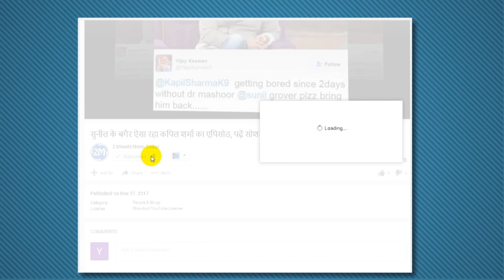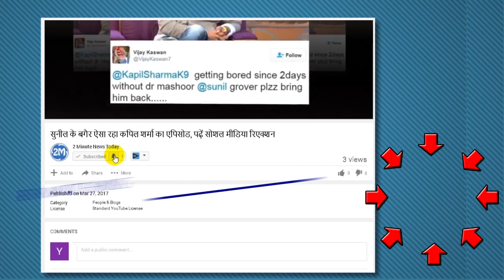Captain Will Be De Villiers In T20 Series Against England - Champions Trophy 2017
Captain Will Be De Villiers In T20 Series Against England - Champions Trophy 2017, भूलकर आगे बढ़ी South Africa T-20 के भी कप्तान बनें एबी डिविलियर्स, चैम्पियंस ट्रॉफी में खराब प्रदर्शन के बाद कप्तानी पर उठे सवालों को दरकिनार करते हुए क्रिकेट दक्षिण अफ्रीका (सीएसए) की चयन समिति ने इंग्लैंड के खिलाफ तीन टी-20 मैचों की सीरीज के लिए अब्राहम डिविलियर्स को कप्तान बनाया है।
Bypassing the questions raised over the captaincy after the poor performance in the Champions Trophy, the Cricket South Africa (CSA) selection committee named Abraham De Villiers as captain for the three T-20 series against England.
De Villiers captained the T20 team in this format, in the absence of regular captain Faf du Plessis of the team. Du Plessis has moved home in connection with the birth of his first child. De Villiers will return home after the T-20 Series series in July, and du Plessis will take charge of the team.
South Africa has rested five of its top players for this series. Among these five players, apart from Du Plessis, Hashim Amla, Jean Paul Duminy, Quinton D. Coak and Kagiso Rabada are included. Dwayne Pistorius has been included in the T-20 team for the first time.
Team: Abraham De Villiers (captain), Farhan Bahardin, Ria Hadrix, Imran Tahir, David Miller, Morne Morkel, Chris Morris, Mangaliso Moshele (wicketkeeper), Wayne Parnell, Den Peterson, Andy Fahulquo, Dwayne Pretorius, Tabrez Shamsi, JJ Smuts